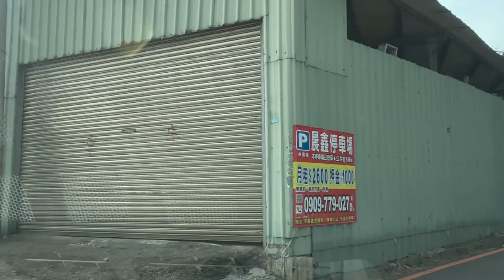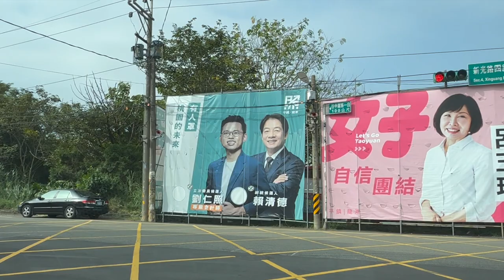平鎮重劃區 桃園 平鎮區 新舊商圈 週邊機能配套 沉浸式拍攝 平鎮新市鎮 平鎮市 大桃園 北北桃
（2）Hiio

（1）塔羅卜卜

影片內容分享「讓在台灣青埔居住5年的Max」介紹 平鎮重劃區 桃園
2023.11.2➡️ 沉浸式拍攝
Max不是房仲，不是投資客，只單純分享給想了解台灣置產的人
讓Max透過實拍街景讓你了解 桃園 平鎮重劃區 桃園真實的居住環境及生活機能